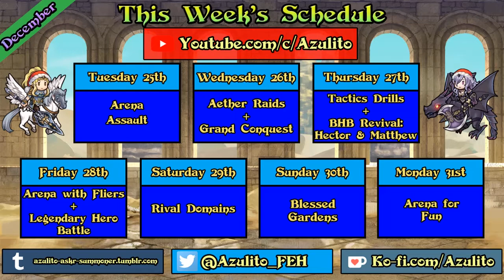[Fire Emblem: Heroes] Arena Gameplay with Little Dragons | Season 100 - Tier 20.5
Little Dragons | Season 100 - Tier 20.5

Team: Young Tiki - Fae - Nowi - Myrrh